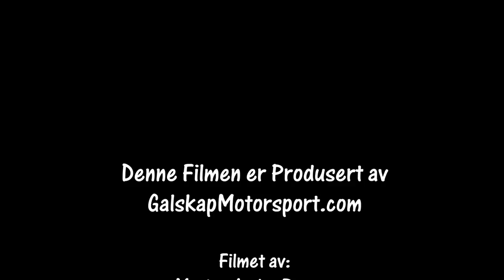Formula Offroad Skien 02.09.2018